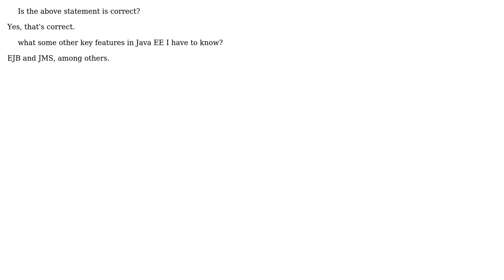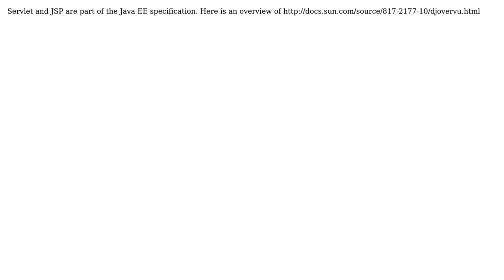Java EE and Servlets and JSP (3 Solutions!!)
Java EE and Servlets and JSP

With thanks & praise to God, and with thanks to the many people who have made this project possible! | Content (except music & images) licensed under CC BY-SA | Music | Images & others | With thanks to user q0987 user Pascal Thivent user Faisal Feroz user duffymo and the Stack Exchange Network Trademarks are property of their respective owners. You are responsible for your own actions.